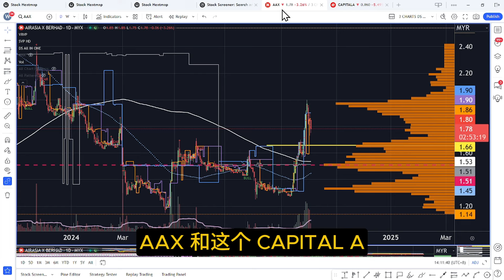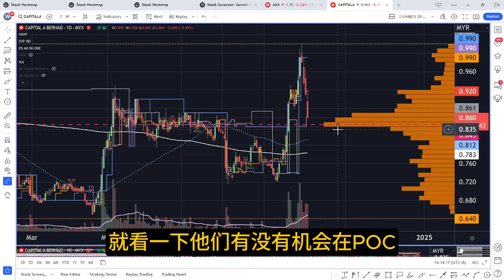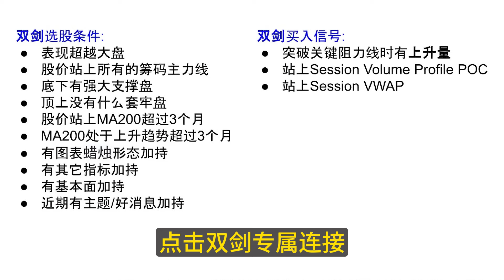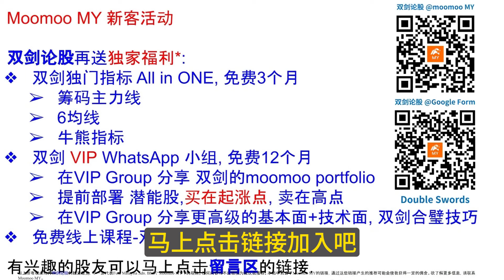AAX 与 CAPITAL A 的支撑价位在那里？筹码主力线分析！［CC 中英文字幕］